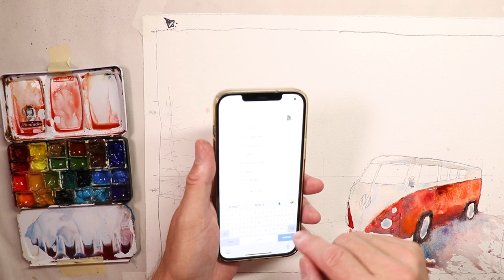Creating Watercolor Paintings from Scratch - Watercolor in 5 with Chris Petri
Have a go at this one! The main red and white van is the focal point,...the rest is supporting information. Have fun and enjoy the watercolor journey.